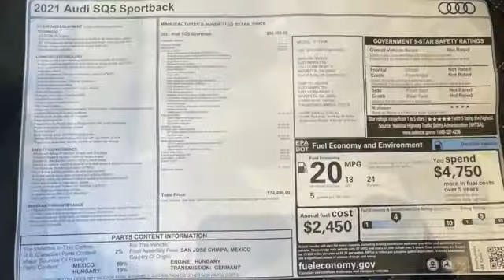New 2021 Audi SQ5 Marietta Atlanta, GA U53443 - SOLD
Year: 2021
Make: Audi
Model: SQ5
Trim: Prestige
Engine: 3.0L TFSI
Transmission: 8-Speed Automatic with Tiptronic
Color: Blue
Interior: black
Stock #: U53443
VIN: WA134AFY0M2107655

Address:
1715 Cobb Parkway South